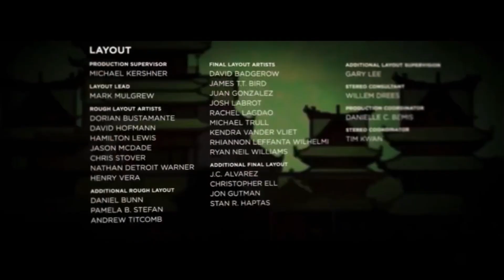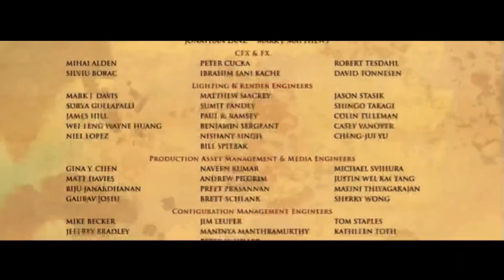The Reason Why I Love All Three Kung Fu Panda Movies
Legend tells of a legendary warrior...

...whose kung fu skills
were the stuff of legend.

He traveled the land
in search of worthy foes.

I see you like to chew.
Maybe you should chew on my fist!

The warrior said nothing,
for his mouth was full.

Then he swallowed. And then he spoke.

Enough talk. Let's fight!

Shashabooey!

He was so deadly in fact,

that his enemies would go blind from
overexposure to pure awesomeness.

- My eyes!
- He's too awesome!

- And attractive.
- How can we repay you?

There is no charge for awesomeness.

Or attractiveness.

Kablooey!

It mattered not how many foes he faced.

They were no match for his bodacity!

Never before had a panda
been so feared! And so loved.

Even the most heroic heroes in China,

the Furious Five,

bowed in respect
to this great master.

Agreed.

But hanging out would have to wait.

Because when you're facing
the 10,000 demons of Demon Mountain,

there's only one thing
that matters and that's...

Po! Get up!

You'll be late for work!

What?